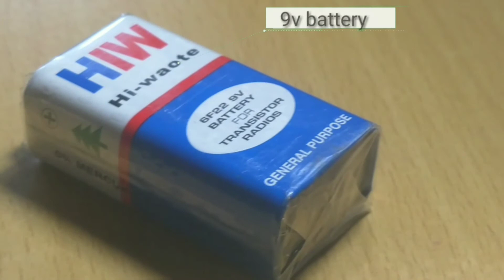How to make mini tesla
My mobile

My tripod

My glue gun

Other glue gun

Cutting tool